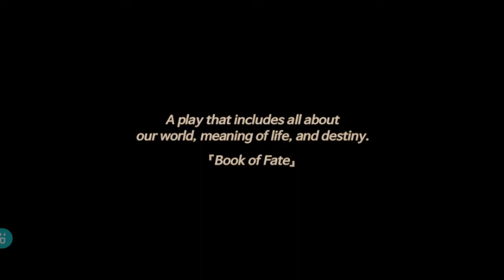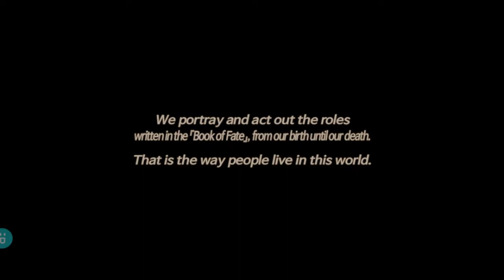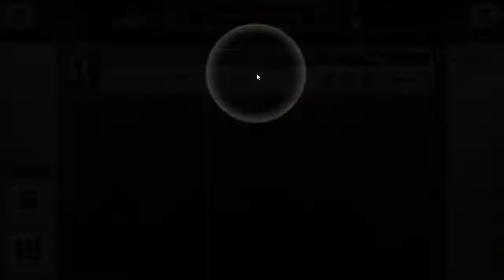Grimms Notes | Mobile Game | Do You Have A Role?!